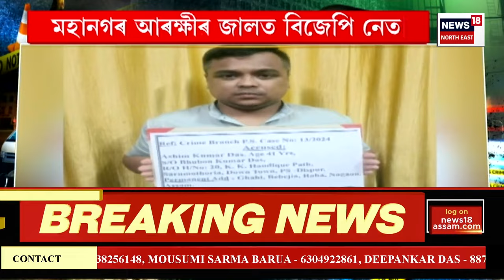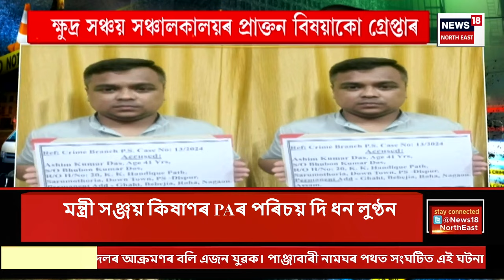ASSAM NEWS | অপৰাধনামা : মহানগৰ আৰক্ষীৰ জালত বিজেপি নেতা | Guwahati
ASSAM NEWS | অপৰাধনামা | মহানগৰ আৰক্ষীৰ জালত বিজেপি নেতা
0:00 Intro
6:24 আজি GMCHত ভৱেশ ডেকাৰ মৰণোত্তৰ পৰীক্ষা